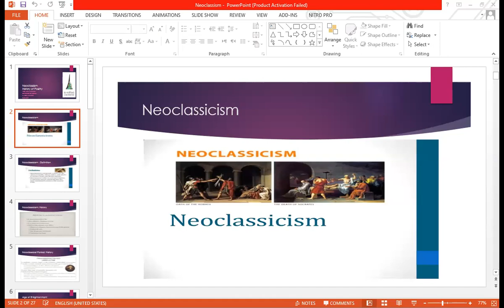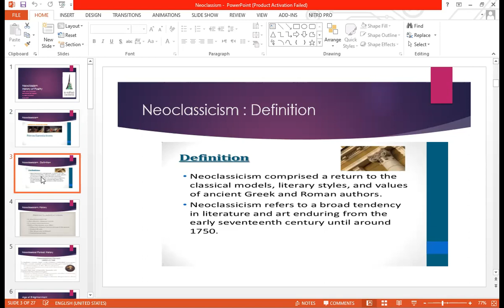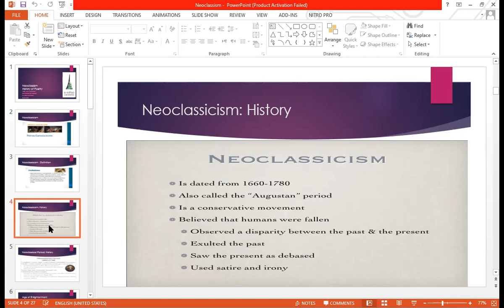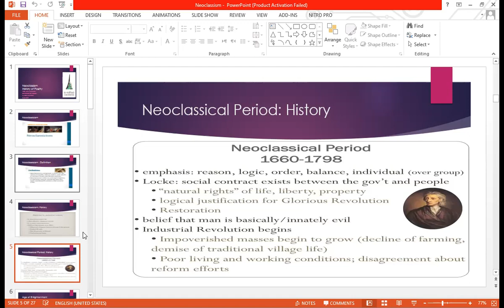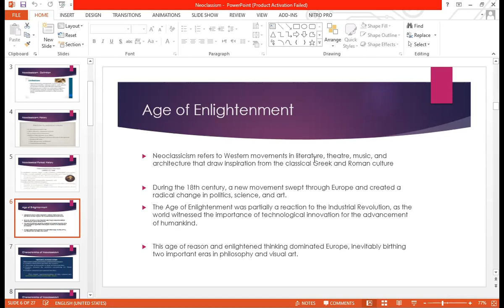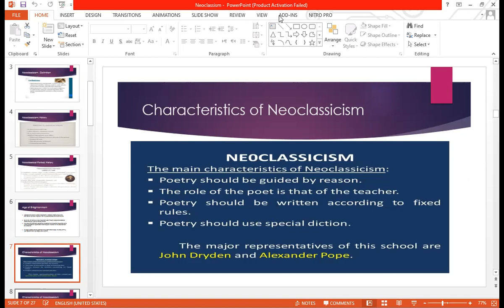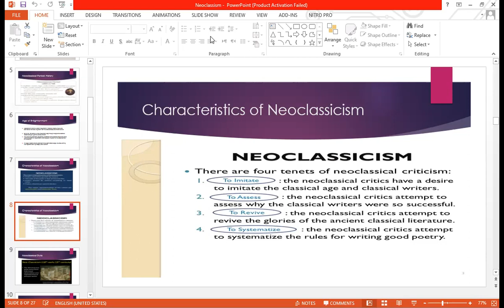Neoclassicism I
Neoclassicism I  الجزء الاول  الحركة الكلاسيكية الجديدة

Neoclassicism

Neoclassicism (also spelled Neo-classicism) was a Western cultural movement in the decorative and visual arts, literature, theatre, music, and architecture that drew inspiration from the art and culture of classical antiquity.

Neoclassicism is a revival of the many styles and spirit of classic antiquity inspired directly from the classical period, which coincided and reflected the developments in philosophy and other areas of the Age of Enlightenment, and was initially a reaction against the excesses of the preceding Rococo style.

The primary Neoclassicist belief was that art should express the ideal virtues in life and could improve the viewer by imparting a moralizing message

They emphasized restraint, self-control, and common sense. This was a time when conservatism flourished in both politics and literature

The period is called neoclassical because its writers looked back to the ideals and art forms of classical times, emphasizing even more than their Renaissance predecessors the classical ideals of order and rational control

As the term implies, neoclassicism is a revival of the classical past. The movement began around the middle of the 18th century, marking a time in art history when artists began to imitate Greek and Roman antiquity and the artists of the Renaissance

Neoclassicism is the term for movements in the arts that draw inspiration from the classical art and culture of ancient Greece and Rome. The height of Neoclassicism coincided with the 18th century Enlightenment era and continued into the early 19th century.

 Neoclassicism is a revival of the classical past. It developed in Europe in the 18th century when artists began to imitate Greek and Roman antiquity and painters of the Renaissance as a reaction to the excessive style of Baroque and Rococo.

 Neoclassicism emphasized on objectivity, order, and restraint whereas romanticism emphasized on imagination and emotion

 Neoclassical History
Age of Enlightenment
Characteristics of Neo classicism